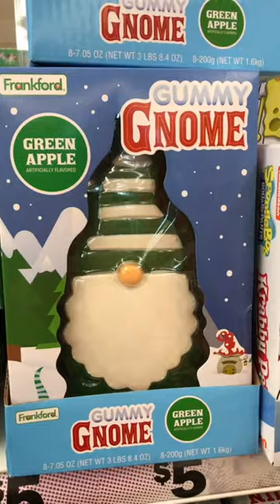Giant Christmas Gummies!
Giant Christmas Gummies at Five Below!